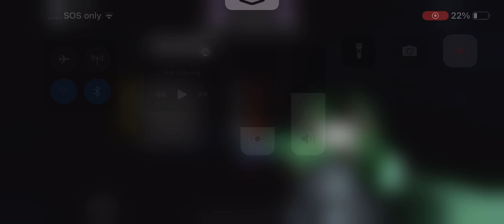i forgot to record this one but i won the badge for telytubby outskirts